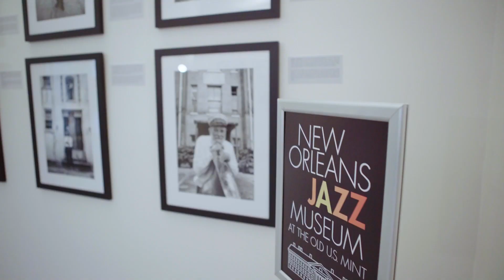Soak Up the Culture in New Orleans | Travel Channel